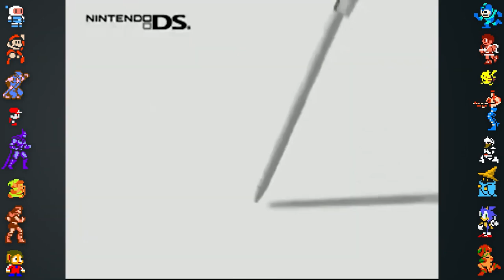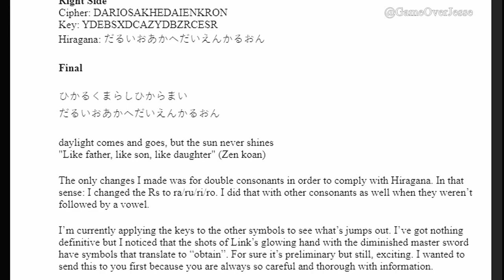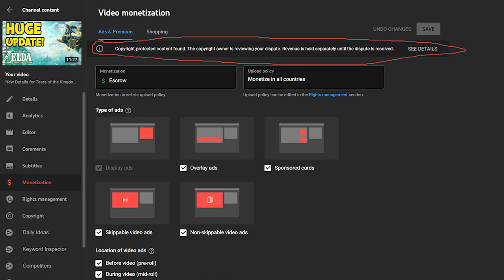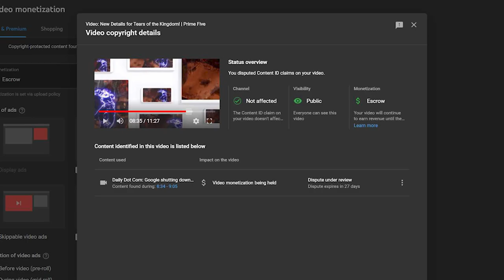Zelda Tears of the Kingdom Text Translated! + Cancelled Zelda Game | Prime Five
We have some fresh translations for The Legend of Zelda: Tears of the Kingdom shedding light on new game details. Meanwhile, Heroes of Hyrule gets blown out by DidYouKnowGaming, as we dive deep into a previously unknown about cancelled Zelda game!

Thank you everyone for your continued support!

00:00 - Intro
00:45 - Details on Cancelled Zelda Game
04:49 - Tears of the Kingdom Text Translations!